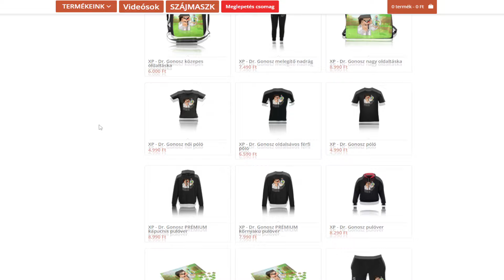MINECRAFT, DE NEM LÉPHETSZ SZÍNEKRE!😱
Támogatások

Elérhetőségeim

Játékos Neveim

MesterMC Név: xp2003

Mineside Név: xp2003

Overwatch: OWGENJI  #2681

Gépem
Egér: Logitech G403 Hero Gaming
Billentyűzet: Kolink KBV8
Kamera: LifeCam HD-3000
Monitor: Samsung S24D300
Gépház: Egyedi, 500 W
Videókártya: GTX 1060 6gb
1 terrás SSD

Programok
Live: OBS Studio
Felvevő program: OBS Studio
Vágó program: sony vegas pro 14